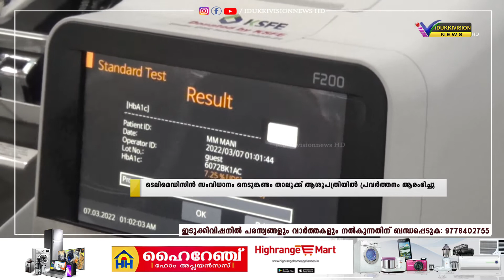ആധുനിക ടെലിമെഡിസിന്‍ സംവിധാനം നെടുങ്കണ്ടം താലൂക്ക് ആശുപത്രിയില്‍ പ്രവര്‍ത്തനം ആരംഭിച്ചു.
വീട്ടിലിരുന്ന് ലോകത്തുള്ള ഏത് ഡോക്ടറുടെയും സേവനം ലഭ്യമാക്കി രോഗനിര്‍ണയവും ചികിത്സയും നിശ്ചയിക്കാവുന്ന ആധുനിക ടെലിമെഡിസിന്‍ സംവിധാനം നെടുങ്കണ്ടം താലൂക്ക് ആശുപത്രിയില്‍ പ്രവര്‍ത്തനം ആരംഭിച്ചു